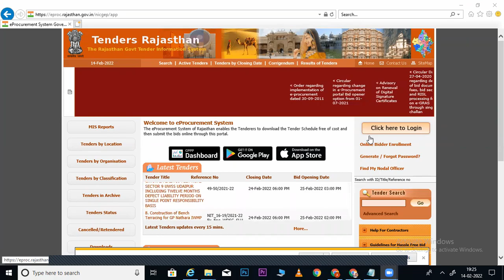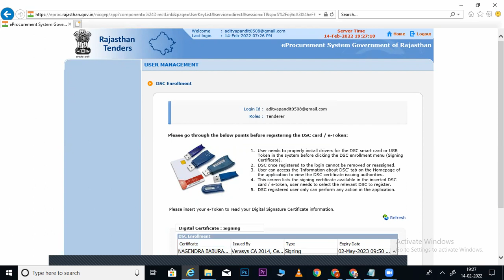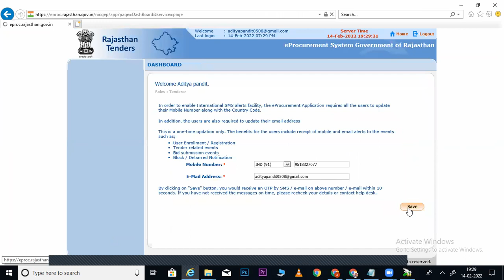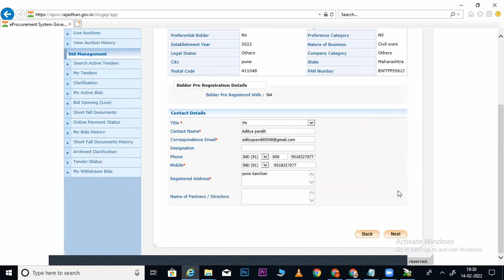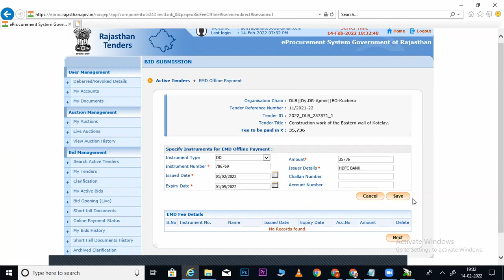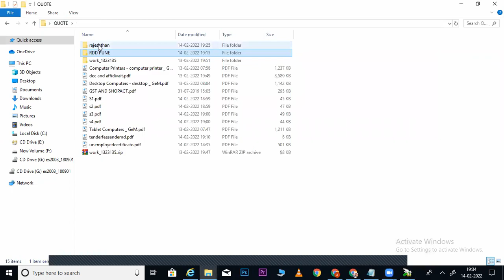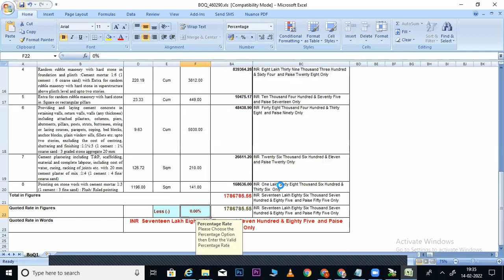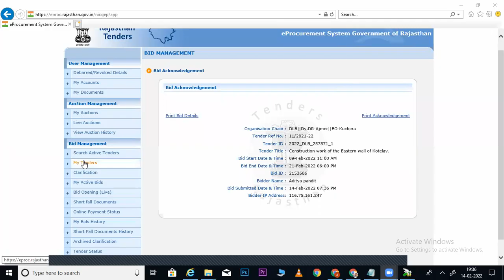eproc Rajasthan tender Filling process I DSC ENROLLMENT I ETENDER TRAINING RAJASTHAN